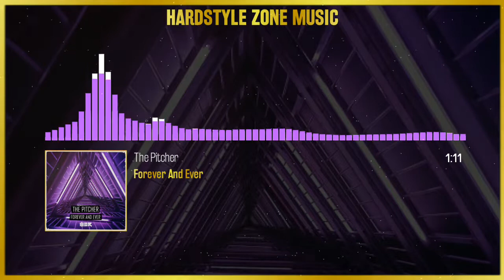The Pitcher - Forever And Ever (Extended)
...:..::..:::  .Hardstyle Zone Music. :::..::..:...

...:..::..:::  .Upload.Info.  :::..::..:... .

☇Label: We R
☇Style: Hardstyle
☇Date: Sep 2018
☇Cat.Nr: WER125
☇Quality: 1411 kbps WAV / 44.100Hz / Stereo

...:..::..:::  .Artist Info.  :::..::..:..

►If you are the owner or record label responsible for this track, and have a problem with this being online, feel free to email us at or PM us here on YouTube, and we'll take it down immediately. Thank you. If you are producer and you want us to share your musics, send me message with your song on SoundMix)ud/Facebook or by mail at

♚At no time do we intend to affect Artists and Labels by uploading the extended versions, always buy the tracks!

Hardstyle Zone Music ©